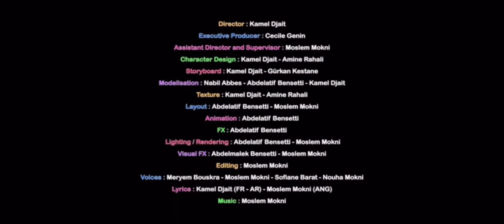Bismallah- edition 2013 -English- clip official